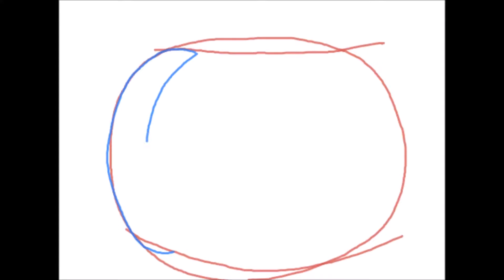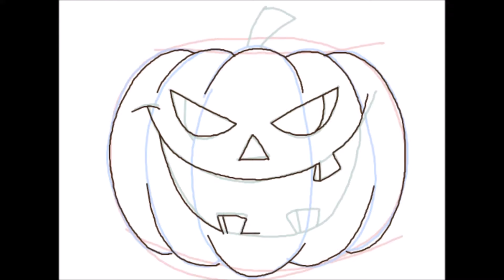How To Draw A Halloween Pumpkin 2018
Hi, here's an easy drawing tutorial on how to draw a Halloween Pumpkin in just a few steps, you can follow the step by step video.
Enjoy! and share the video with your friends.

Click here for my previous video:
📹 [ LINK ]

▶️ [ LINK ]

▶️ [ LINK ]